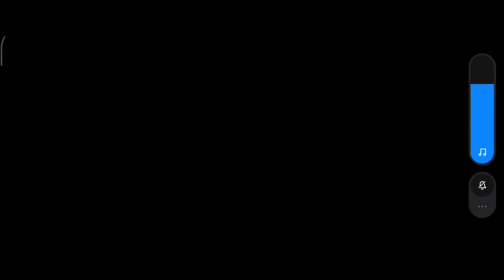Call of Duty . First gameplay.